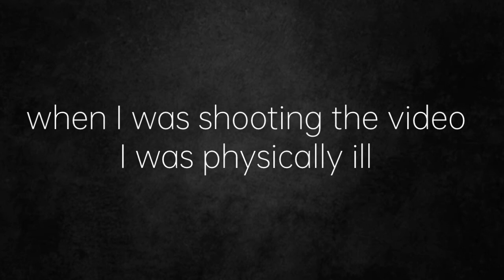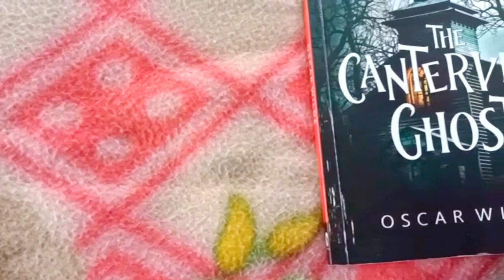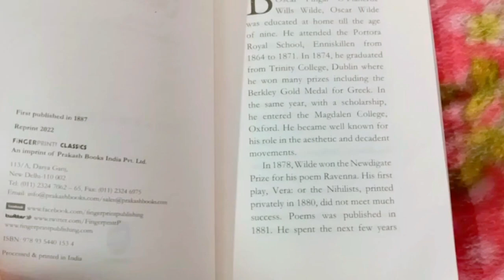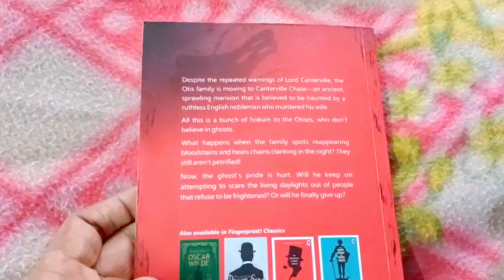The Canterville Ghost|Oscar Wilde|Book Review in English at the beginning of 2023 honest review